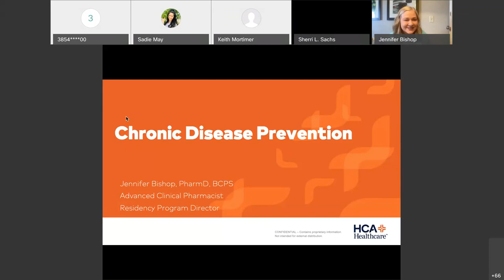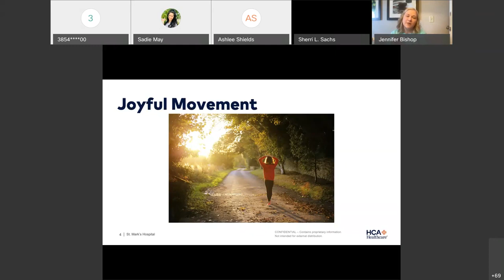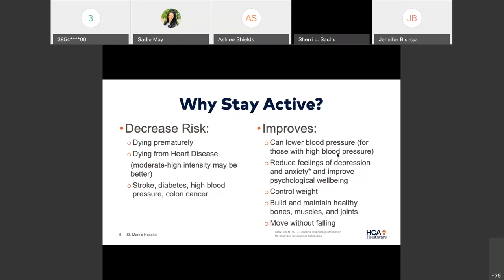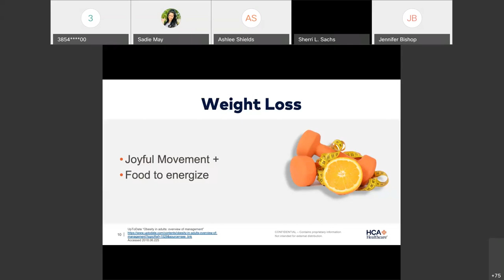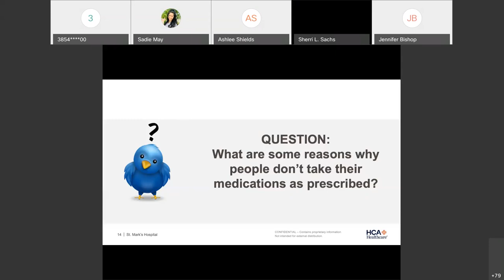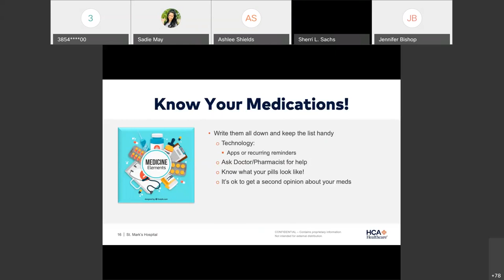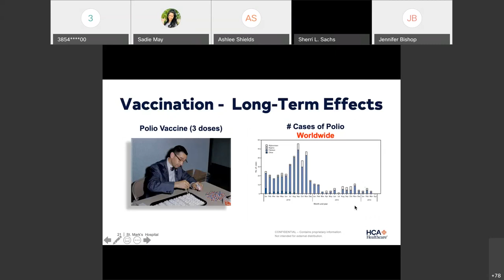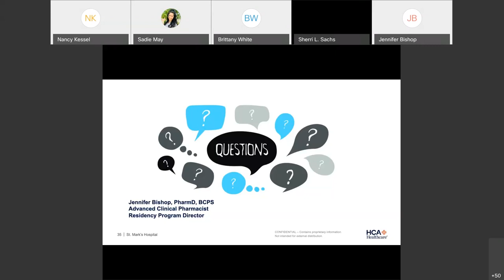Preventing Chronic Disease Workshop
Pharmacist Jennifer Bishop visits Healthy Lifestyles and provides tips for preventing long-term diseases.